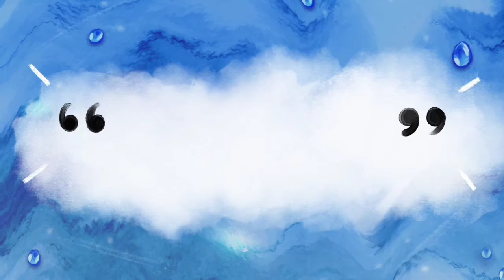𝓕𝓻𝓮𝓮 𝓪𝓮𝓼𝓽𝓱𝓮𝓽𝓲𝓬 𝓲𝓷𝓽𝓻𝓸 𝓽𝓮𝓶𝓹𝓵𝓪𝓽𝓮 -𝓴𝓱𝓮𝓪𝓷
(*ˊᗜˋ*)ᵗᑋᵃᐢᵏ ᵞᵒᵘ